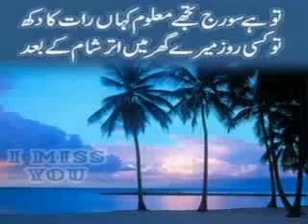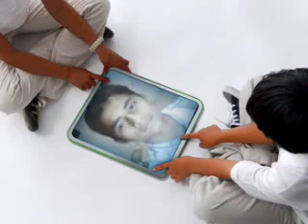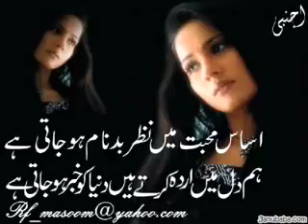30 May 2016